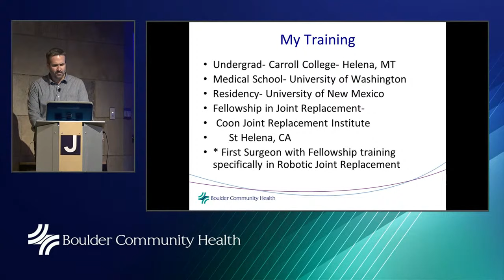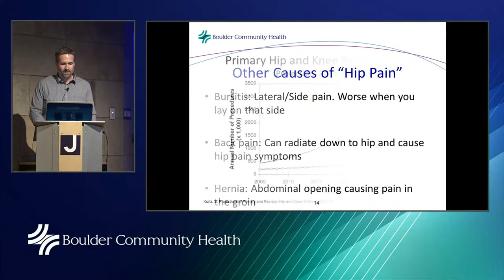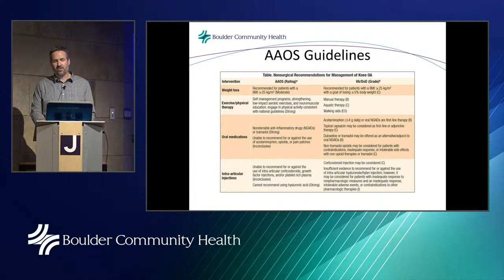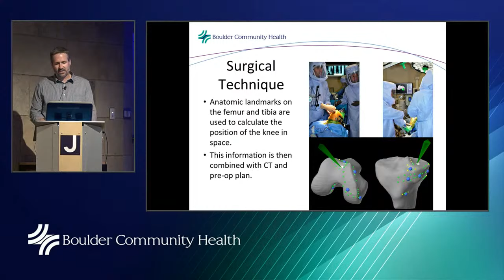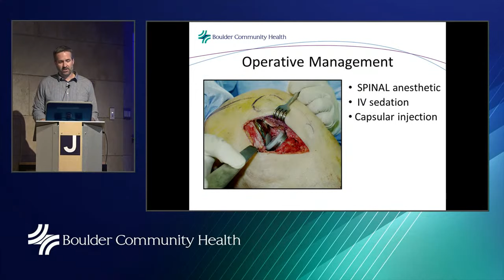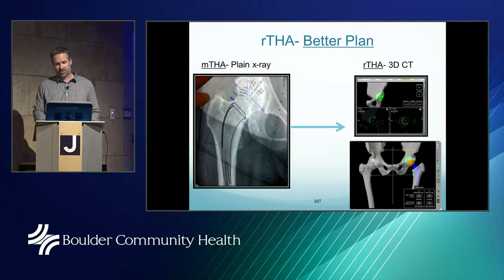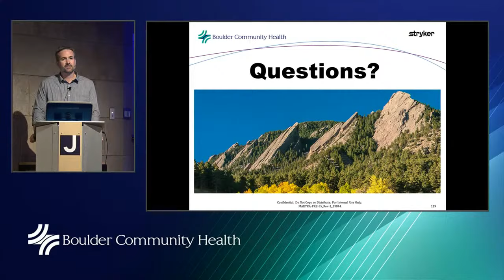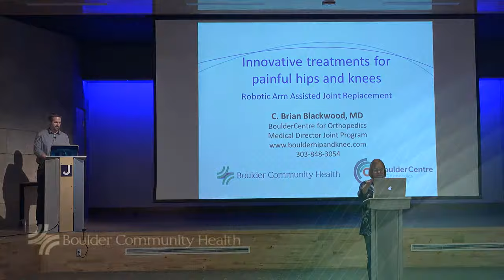BCH Lecture: Innovative Treatments for Painful Hips and Knees Feb-22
Is the terrible pain of wear-and-tear arthritis, or degenerative arthritis, putting a damper on your active lifestyle? You may have more options than you realize for relieving your discomfort.

Hear Dr. Brian Blackwood — a fellowship-trained hip and knee replacement specialist and recognized expert in robotic-arm assisted joint replacement — as he describes the newest approaches for relieving the pain of degenerative hip and knee arthritis, from non-surgical treatments to the latest surgical options such as advanced Mako robotic-assisted orthopedic surgery.